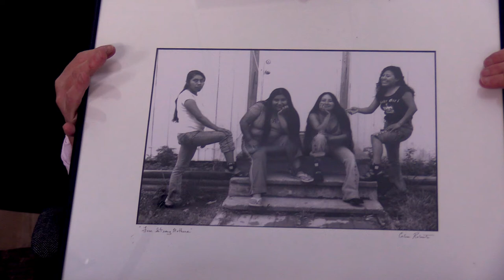Sarah Jacobson, Remembering Celia Roberts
In 2018 the world lost an amazing Woman named Celia Roberts. Celia was a world renowned Photographer and her photos touched everyone who saw them in a profound way.  Sarah fell in love with Celia before they actually met because she saw her photos, particularly a very special photo that spoke to Sarah.  This is Sarah telling the story.  Little did I know that in a little over a year my best friend and Wife, Sarah would pass on.  The person you see here speaking with such passion and love is who I was lucky enough to love and love me back for over 40 years.